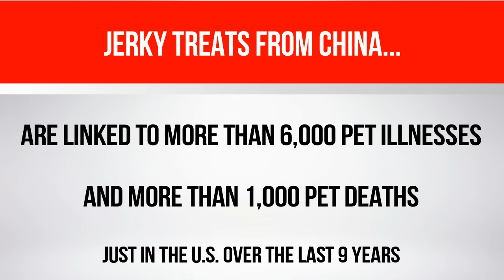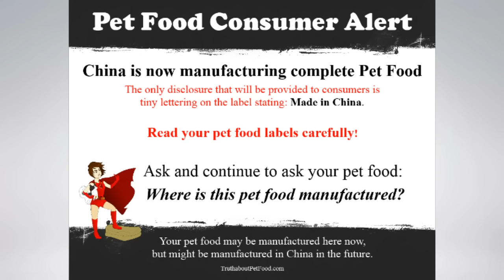Pet Food Consumer Alert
China - a major supplier of pet food ingredients and treats - is making "a significant change". China is now manufacturing complete pet foods and will be exporting soon. Every pet food consumer needs to pay close attention to their pet food labels for the words Made in China. to learn more.